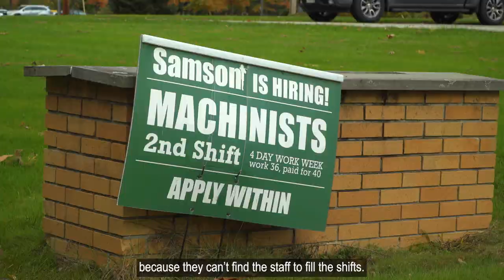Manufactured homes--a workforce housing solution in the Monadnock Region (social version)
The Monadnock Region of New Hampshire is experiencing what experts call a workforce housing crisis. Putting new, affordable, manufactured homes in resident-owned communities can be part of the solution.